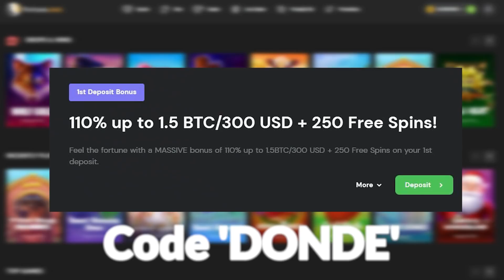MAX 25X MULTI On MADAME DESTINY!!.. (HUGE MULTI)